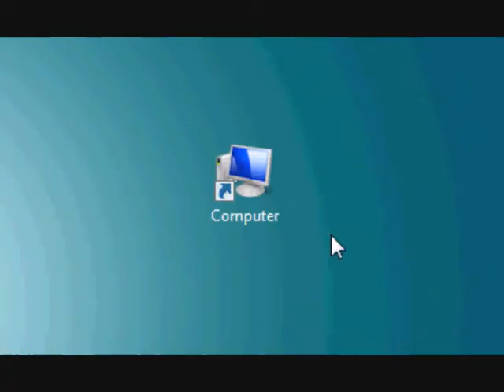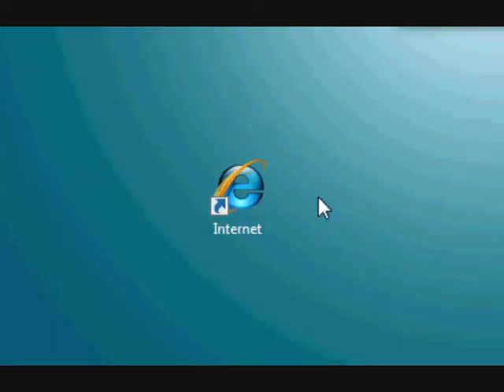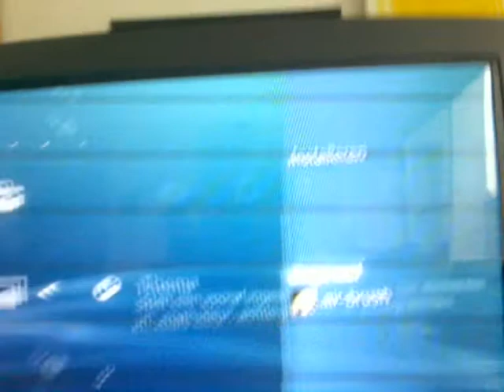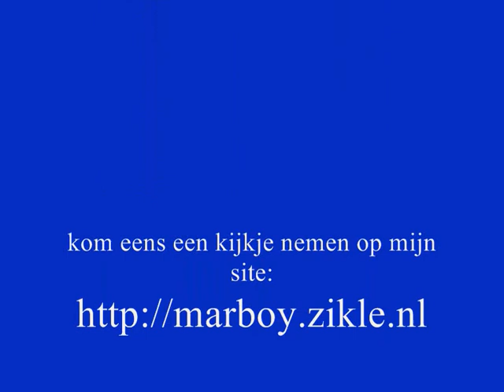Hoe verander je het thema van de ps3.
ik leg je uit hoe je het thema van de ps3 verandert.